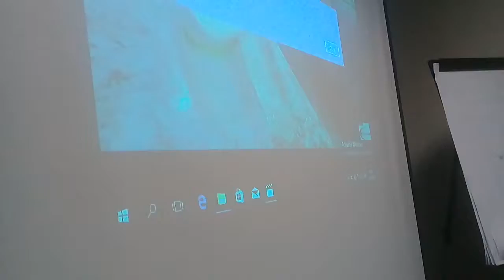Mengajar Korosi, Pelatihan K3 Depnaker Surabaya, AMG Tower Lt.17, Jl.Dukuh Menanggal Sby,14 Nov 2017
Departemen Teknik Kelautan FTK ITS Surabaya